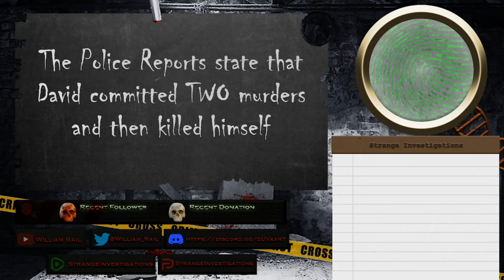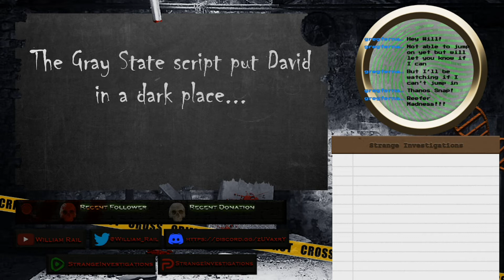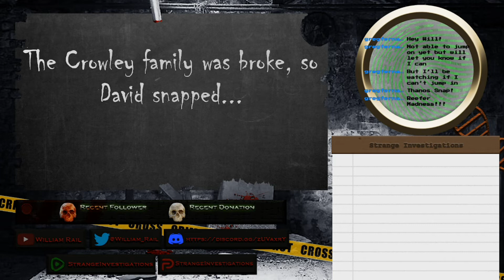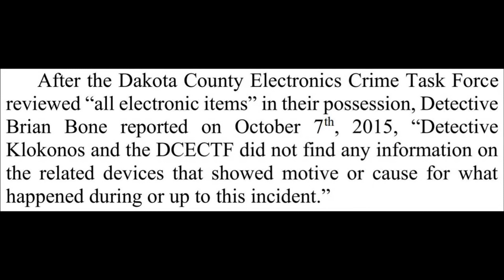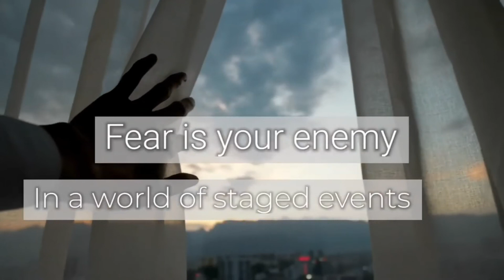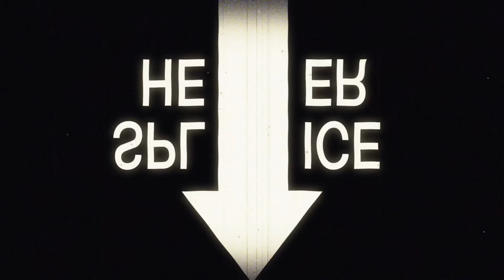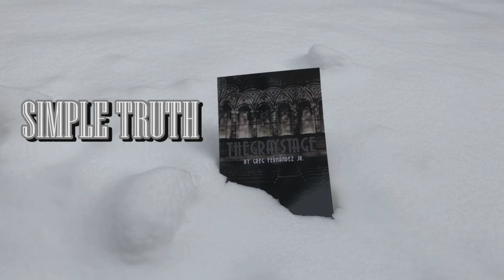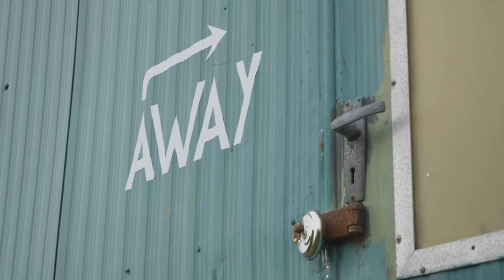Is David Crowley Guilty? Strange Investigations Update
William Rail is joined by Catherine Michele and Sophia to discuss the David Crowley Case.